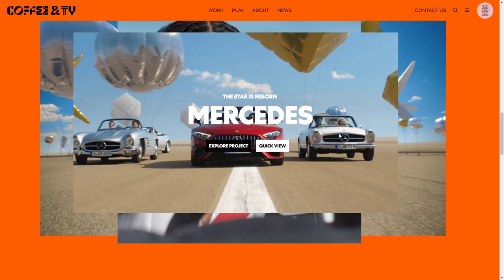Coffee & TV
Coffee & TV By Alchemy Digital From the UK
A creative studio of extraordinary experts who meticulously craft ideas into motion.